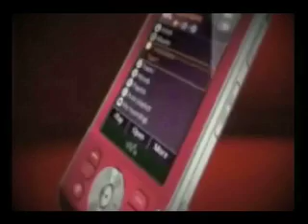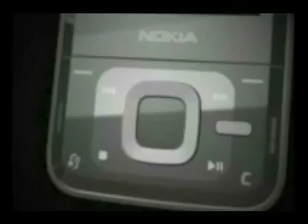(the cellphone song) Invisible Hazards in the Wireless Age by Trillion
Lyrics

Cell Phones: Invisible Hazards in the Wireless Age

Its like the hissing of pots and the cooking of cells
twisting in knots like the book of the kells.
its the clotting of minds - its a fight with the heart
the rotting of time, its the light and the dark
more than plain rumor, its a brain tumor state
my strains duplicate - pains accumulate
mutation awaits - the death wish of all cells
its the personal assistant with all whistles and bells
started off with a clock, to replace the wrist watch
then a torch, radio, camera - incase the cyst pops
now we can send clips off from cliff tops to inbox
and a satelite locator, in place to assist cops
its the all in one ultimate modern go go gadget
that is why we never leave it behind - its oh so magic
and oh no tragic - the toy has declared you hexxed
five hundred thousand brain tumors a year - whos next?

breaker breaker one nine
weve made the same mistake for some time
my dome is splitting - its a bleak disease
cos my phones emitting these frequencies

danger danger beware
theyve known the risk has always been there
my free minutes are used - my minds left numb
three tumors removed now im blind deaf and dumb

i have sleepless nights and sty in my eye
whos gonna own up to this fly in the pie?
our governments plan is to leave us high and dry
and the FDA policy is to lie and deny
it goes one ear - but not out the other.
i aquired alzeimers and i doubt ill recover
whos responsible for the wear and tear on my brain
i know that im here but they declare me insane
i phoned there to complain but was waisting my time
on hold for an hour and im still eighth in the line (ouch)
it radiates all the time - a razor slice day and night
EMF is worse than ultraviolet rays of light
melting the runway of ice before our maiden flight
Im one cat trading life with a plague of mice
were not brave, were vague and afraid to fight
weve turned grey and face paler than a shade of white
David Icke gave us sight, light and great advise
but whos gonna save the children of the neighbours wife
when they bake alive theyll cunjor up a wild excuse
giving cellphones to a kids is just child abuse
we think its all fine with our extra talk time
but phone credit is suicide - next to chalk lines
its death, its war crime - genocide - a walk by
a fork in right eye. youre an egg and pork pie
half the world has a cellphone - thats over 3 billion
dont call me - i wont answer — but you can call me trillion

and vodafone is commiting indecencys

hands up - whos uses blue tooth?
research the truth or youre a few screws loose
you may as well do a head stand today in a bed pan
your a dead man talking - a grenade in ya left hand
were falling down the ladders of a nation of snakes
the patron of saints cant heal impatient mistakes
awake to the waning of the birds and bees
its the realm of EMFs that are murdering these
its an industry blinded by senseless greed
a centipede that stings us with endless fees
damage occurs even with the shortest of use
phone makers want insurance but insurers refuse
Its dirty business, providers have death on their books
they provide us with lies - the usual method of crooks
their advertising is all based on sensation
the flags are rising on this plague to end nations
your cellphone is harmful theres proof by induction
causing nerve-cell, blood-cell and DNA destruction
this epidemic has only begun
you should recognise your phone is the smoking gun

more research?

just a few of the thousands of articles and websites about the adverse effects of cellphones and cellphone towers.